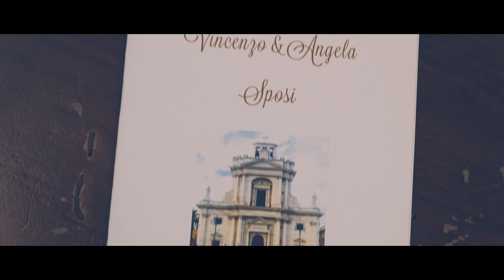Wedding Day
Wedding Vincenzo e Angela